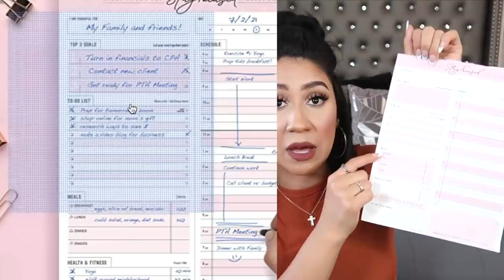NECESITAS ESTO EN TU VIDA! MIS FAVORITOS DE AMAZON!🔥Tecnología!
Hola! Espero les sirva mucho este video!! se me paso compartirles mas cosas!  😂 pero igual les dejo los links! si quieren una segunda parte con productos del hogar o de belleza que eh encontrado háganme saber 🔥
MIS AUDIFONOS FAVORITOS
TABLETAS DE MIS NINOS
ADAPTADOR Y TRANSFORMADOR DE ENERGIA
BOLSA NEGRA PARA CARRO
BANCO DE BATERIA
CAMARA HOLDER
TRIPIE PARA TOMAR FOTOS
BOLSA DE COMPUTADORA
LUCES PARA CAJONES DE COCINA
PLANNER
CARGADOR SOLAR
PHONE HOLDER
MESA/ ESCRITORIO